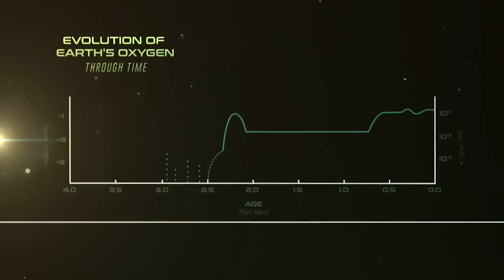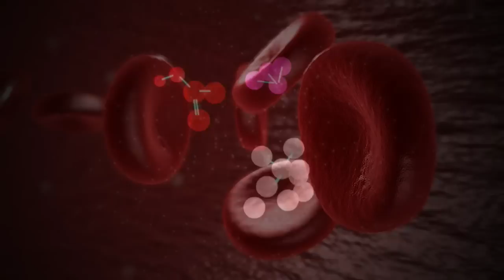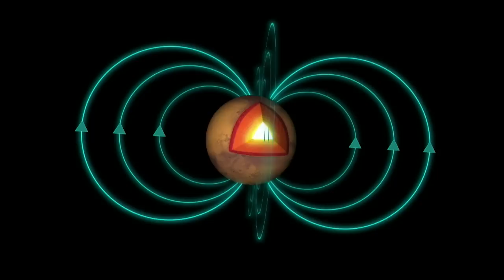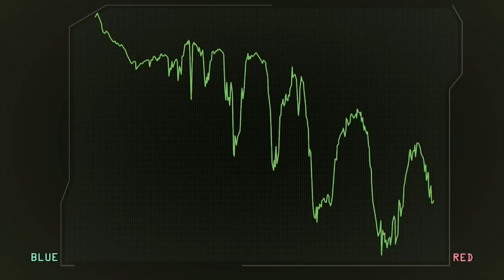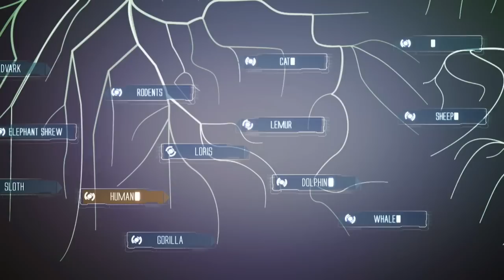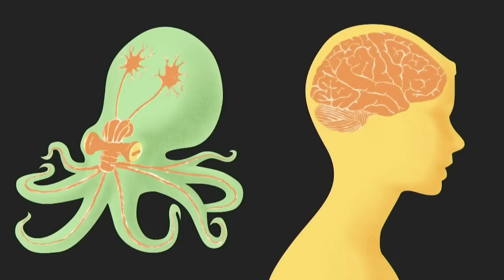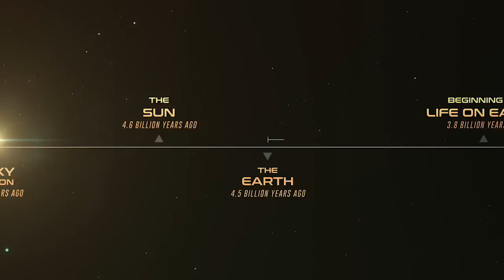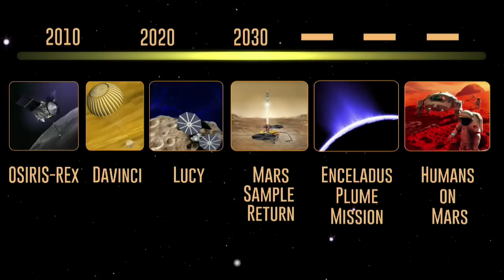The Search for Life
Are we alone in the universe? This is a fundamental question that intrigues us all.

On September 21, 2016, NASA scientists and stakeholders came together at the Smithsonian National Air and Space Museum for a presentation on the agency’s search for life beyond Earth.

“The Search for Life” featured presentations from some of NASA’s leading scientists, including the late former astronaut, Dr. Piers Sellers. Through compelling visualizations, “The Search for Life” takes you on a journey through the solar system and beyond, exploring the possibility of life existing on Mars, the solar system’s outer moons, and exoplanets.

Keynote speakers include:
·         John P. Holdren, assistant to the president for science and technology, director of the Office of Science and Technology Policy, and co-chair of the President’s Council of Advisors on Science and Technology;
·         Gavin A. Schmidt, director of NASA’s Goddard Institute for Space Studies and principal investigator for the GISS ModelE Earth System Model;
·         Jen Eigenbrode, research astrobiologist in the Goddard Planetary Environments Laboratory;
·         Aki Roberge, research astrophysicist in the Goddard Exoplanets and Stellar Astrophysics Laboratory; and
·         Piers Sellers, deputy director of the Goddard Sciences and Exploration Directorate.

Credit: NASA's Goddard Space Flight Center/Swarupa Nune